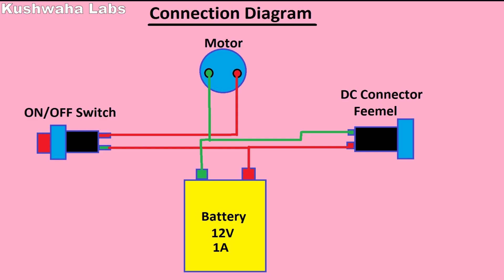How to Make an Electric Table Fan using BLDC Cooling Fan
Learn How to Make an Electric Table Fan With BLDC Cooling Fan

Micro Servo

4 CH Transmiter+Receiver (Remote Control)